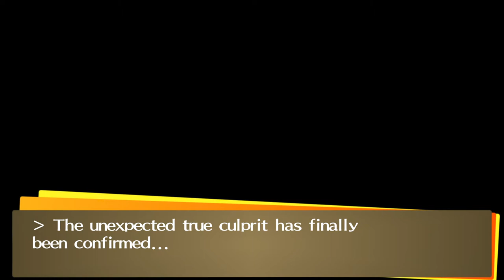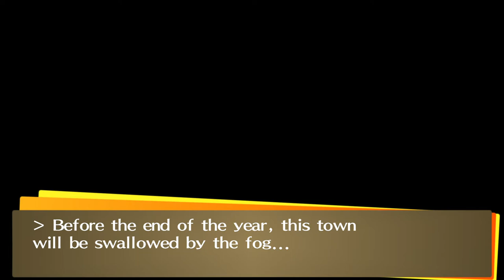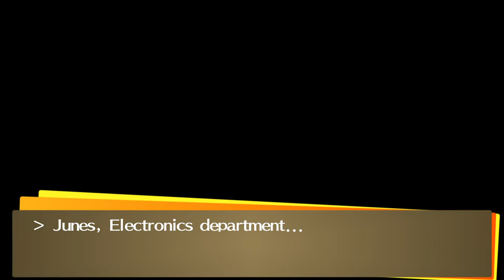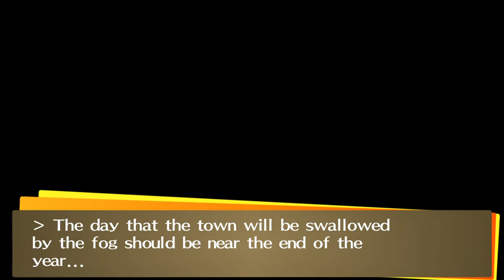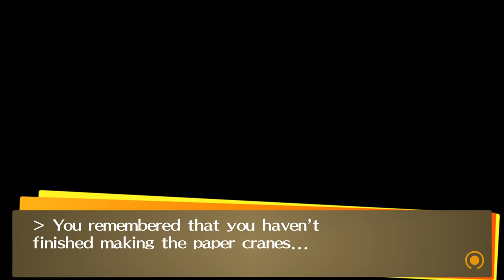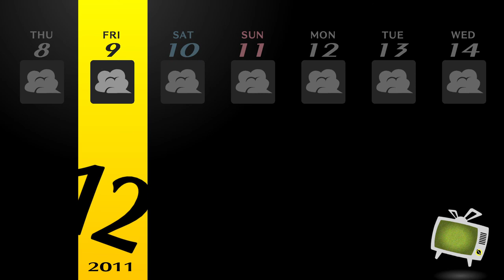Persona4 GOLDEN REV 2033 2021 12 25 12 11 48